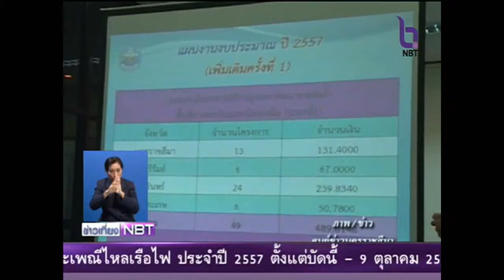อธิบดีกรมทรัพยากรณ์น้ำมอบนโยบายและแนวทางปฏิบัติงาน